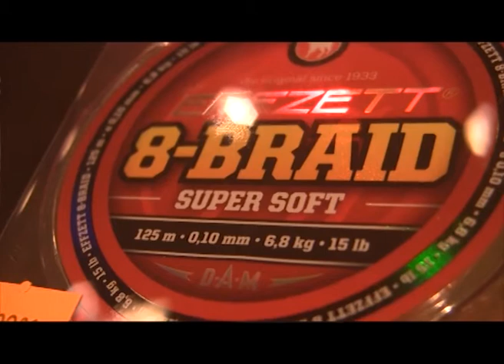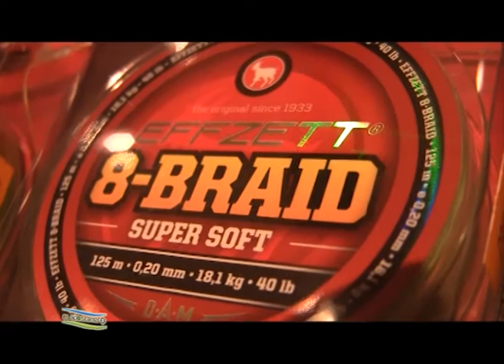Bowie presenta multifilamento DAM